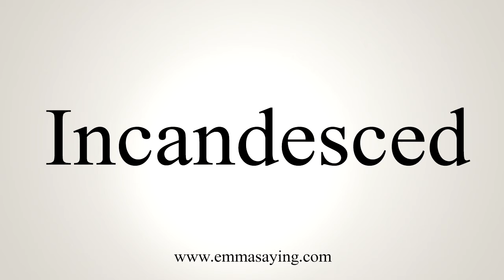How To Say Incandesced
Learn how to say Incandesced with EmmaSaying free pronunciation tutorials.